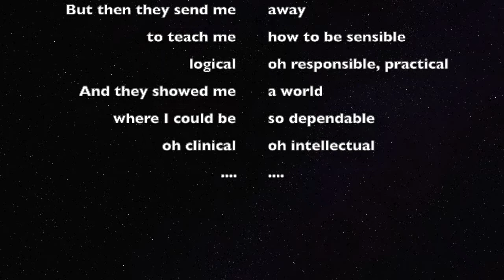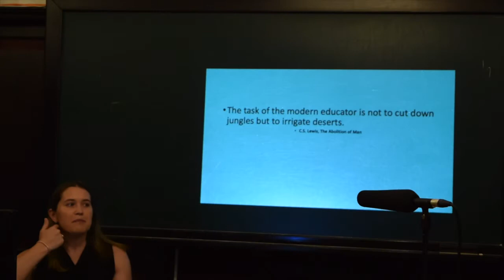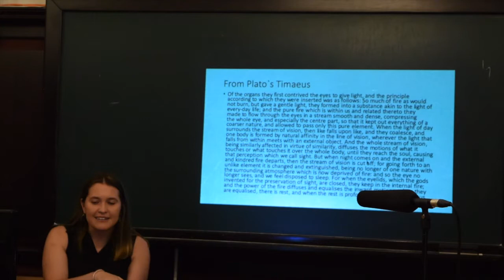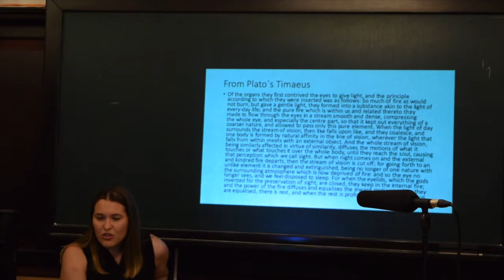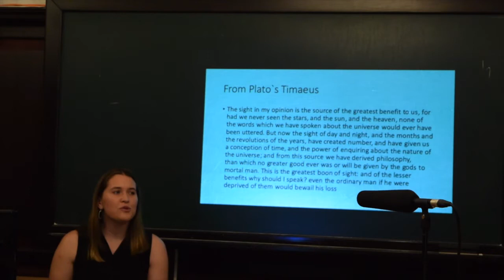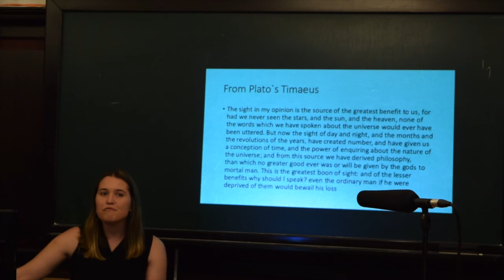Marcel Schmidt & Lauren Smith - Timaeus & Resistance to the natural sleep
Timaeus & Resistance to the natural sleep